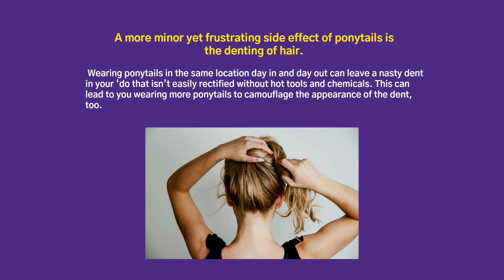Why You Should Not Tie Your Hair Tightly | Tips to Keep Hair Healthy and Strong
Dear Viewers,
In this video, you will learn:
00:00 Why You Should Not Tie Your Hair Tightly? (Tips to Keep Hair Healthy and Strong)
00:20 Ponytails can cause Hair Breakage
00:43 Ponytails can cause Hair Loss
01:13 Ponytails can cause Denting

If you have any questions related to Beauty, Hair Care, or Skin Care. We would love to answer your every question. 😍

Sharing is Caring:
If you find this Video informative, SHARE it with your loved ones whom you really care about…😘

If you love our content, Press the “LIKE” button on the Video…👍